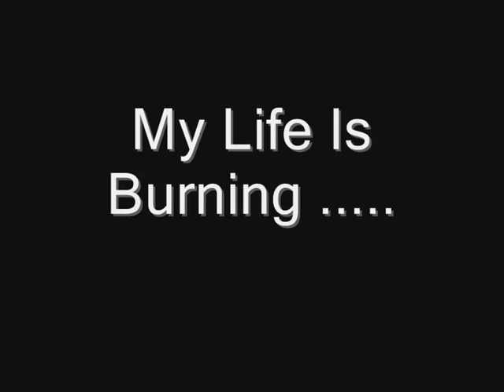James Wood Scooter Edit 1.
Board So I Made A Little Edit xP